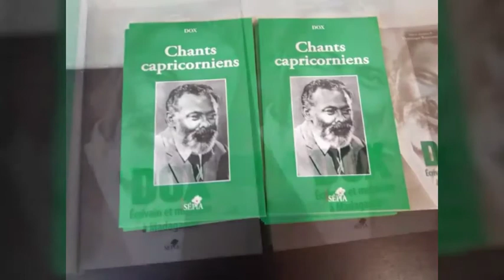Présentation de Chants Capricorniens de DOX